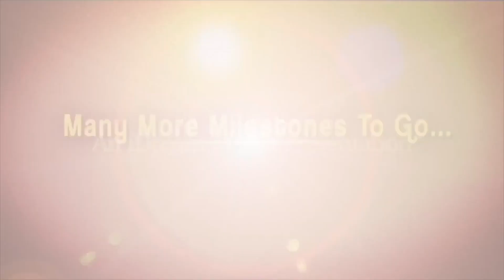ఆ పదవులలో చేరాలనే ఆలోచన లేదు RUDA Chairperson M Sharmila Reddy interview